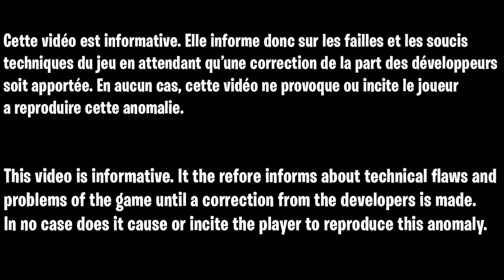COMMENT ÊTRE NIVEAU 100 SUR FORTNITE GRACE A CE GLITCH XP FACILE ET RAPIDE 1 000 000 XP HEURE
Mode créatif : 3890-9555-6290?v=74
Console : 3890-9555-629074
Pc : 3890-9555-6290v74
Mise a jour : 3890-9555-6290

▬▬▬▬▬▬▬ • BIENVENUE 😍 • ▬▬▬▬▬▬▬

▬▬▬▬▬▬▬ • PARTENAIRES 💪 • ▬▬▬▬▬▬▬

👉StealthGamer:
"SOISCOOLMEC"
"STRIKESOISCOOL"

TikTok "SoisCoolMecYTB"
👻Snapchat "soiscoolmec"

.▬▬▬▬▬▬▬ • TOP DON 💰 • ▬▬▬▬▬▬▬

▬▬▬▬▬▬▬ • MUSIQUE OUTRO 🎵 • ▬▬▬▬▬▬▬